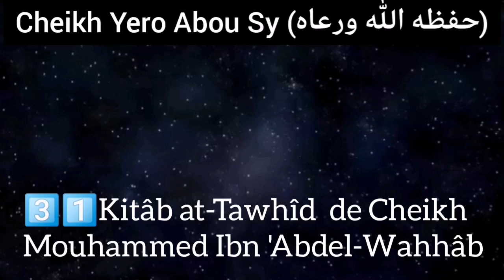3️⃣1️⃣𝗖𝗛𝗘𝗜𝗞𝗛 𝗬𝗘𝗥𝗢 𝗔𝗕𝗢𝗨 𝗦𝗬‎ Leçon Kitâb at-Tawhîd Mouhammed Ibn 'Abdel-Wahhâb N%2️⃣4️⃣8️⃣le26 08 2020